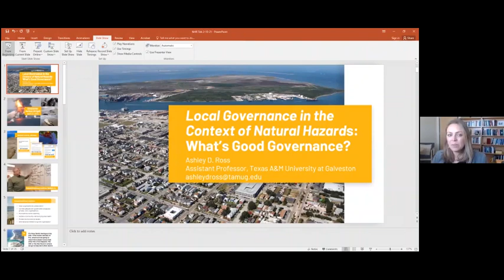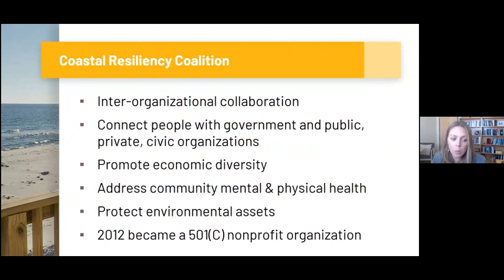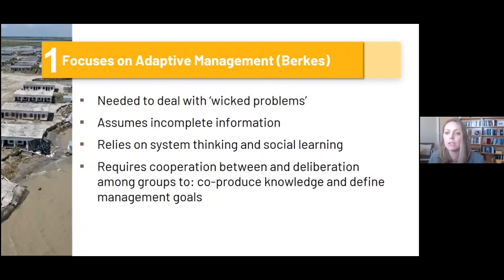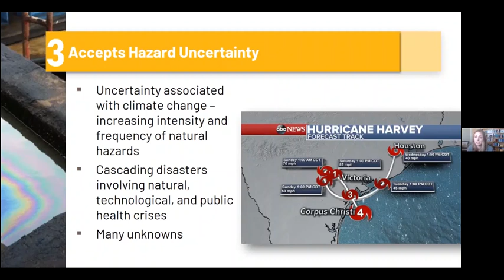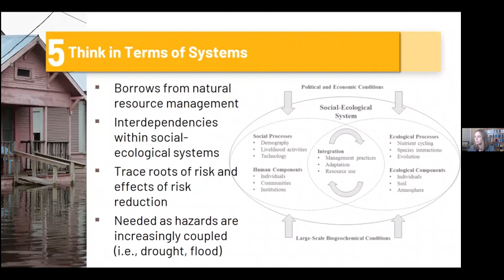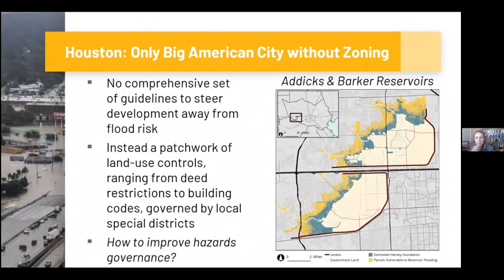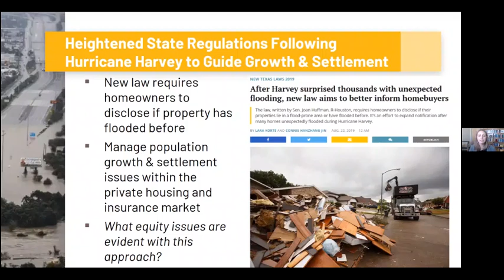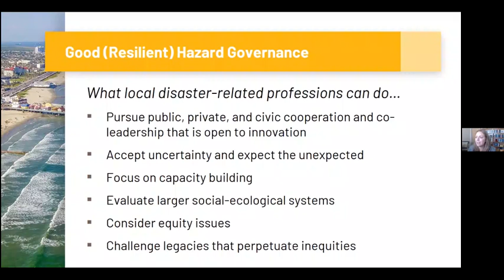Natural Hazards Resilience Speakers Series: Dr Ashley Ross (2.10.21)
Dr. Ashley Ross: “Local Governance in Context of Natural Hazards: What is Good Governance?”

Dr. Ashley Ross is an Assistant Professor in the Department of Marine and Coastal Environmental Science at Texas A&M University at Galveston. She is a political scientist turned hazard scholar, sparked in part by the Deepwater Horizon oil spill. She recognized the governance challenges surrounding response and recovery to the spill were similar to public service provision in the developing world – both must balance fiscal and human capital constraints within prescribed institutional bounds while addressing underlying social and infrastructure vulnerabilities.